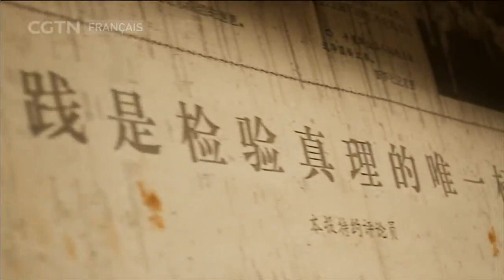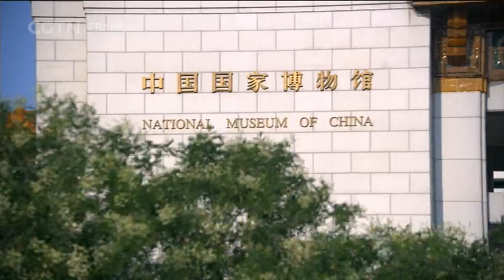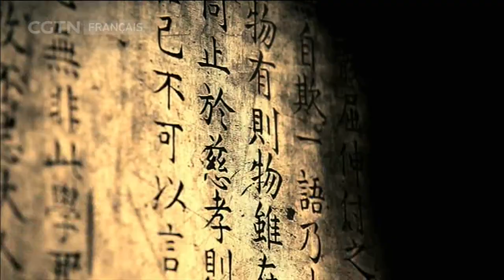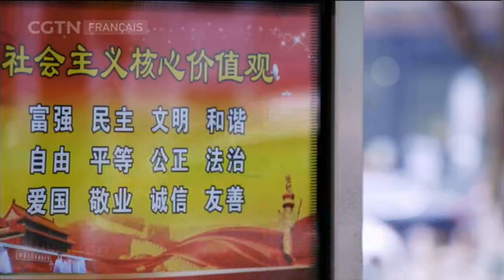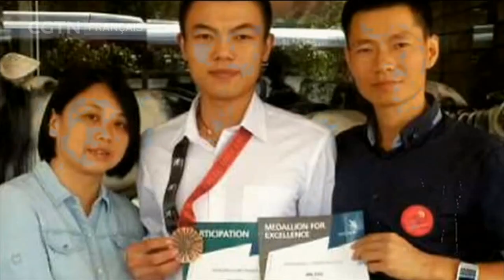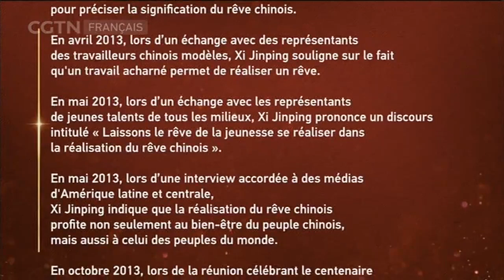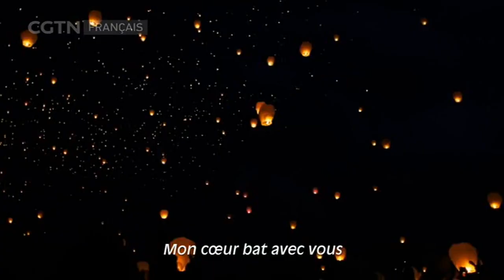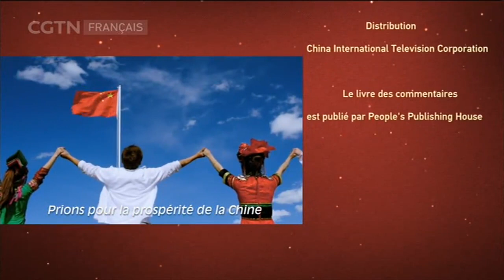« 70 ans, notre chemin » - Épisode 15 - NOUS COURONS TOUS VERS LA RÉALISATION DE NOTRE RÊVE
70 ANS, NOTRE CHEMIN 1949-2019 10/22/2019 ÉPISODE 15 NOUS COURONS TOUS VERS LA RÉALISATION DE NOTRE RÊVE